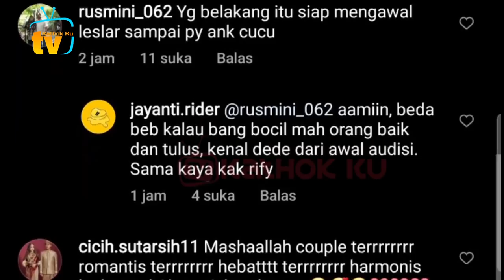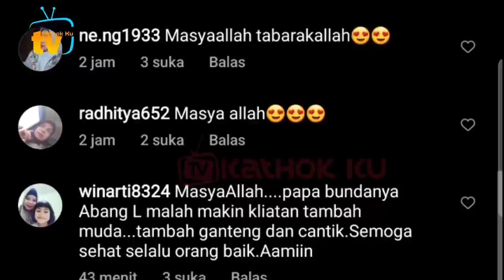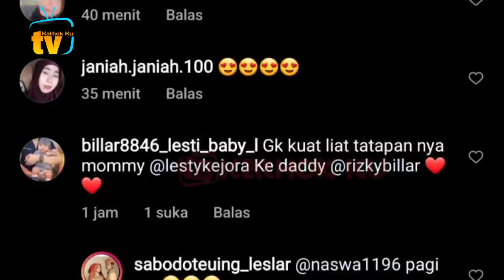Rizky Billar TAMBAH GANTENG, Kayak BOCiL❓ Lesti Makin NEMPLOK❗ Bucin Abis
Jangan Lupa: _
Thankz!!..